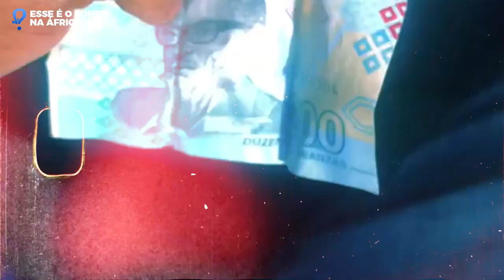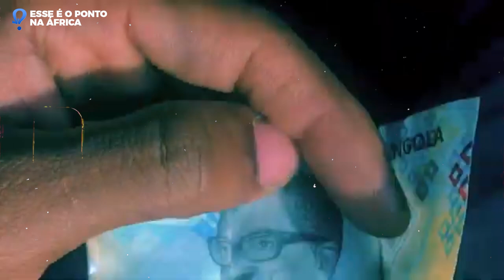POR ISSO OS POBRES CONTINUAM POBRES